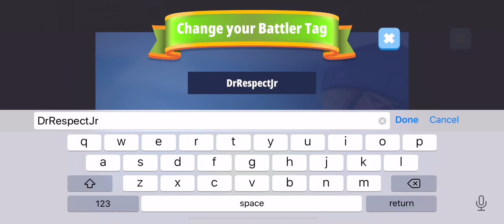Battleands Royale (STORM BATTLE)